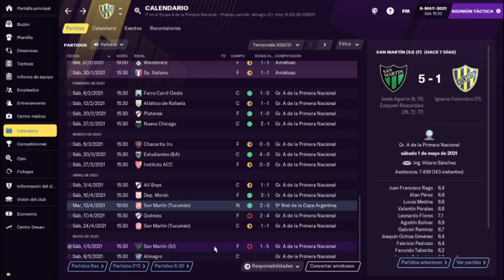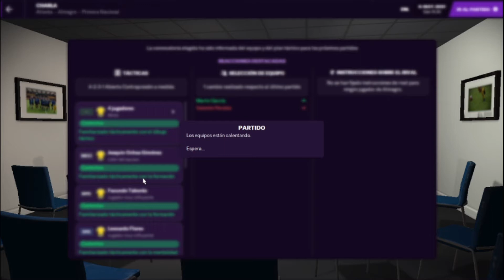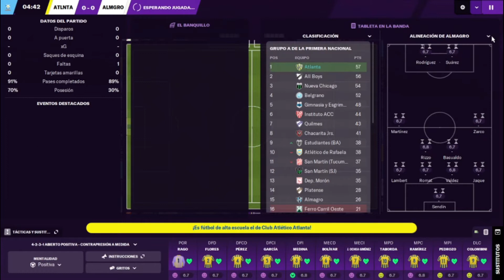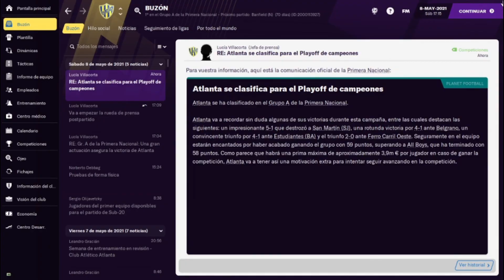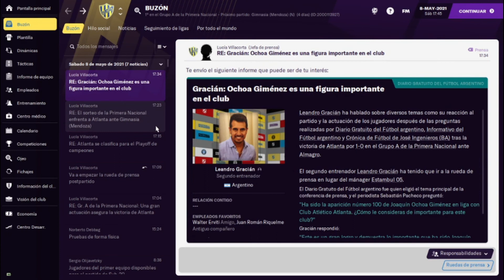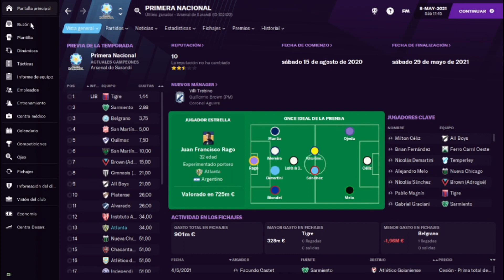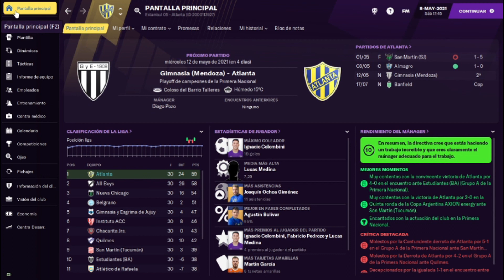ATLANTA Cap 12 | ALMAGRO buscado el pase a la final de la B nacional | Football Manager español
Seguimos con nuestra SERIE con ATLANTA

Hoy tenemos un nuevo capitulo, en la B NACIONAL, tenemos un partido picado en cancha de QUILMES